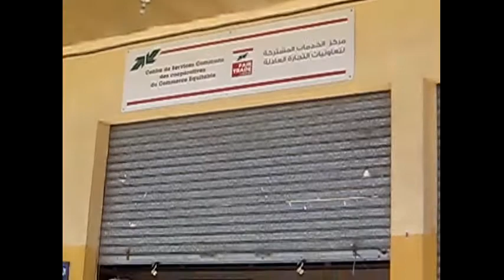Lilfairtrade's visit to Fourzol - Introduction by Elen Jones (Fair Trade Wales)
Visit to Fourzol - Bekaa Valley, Lebanon

This visit was arranged by the Fair Trade Lebanon team.

I was very fortunate to visit the factory/depot in Fourzol with many other international delegates who also attended the International Fair Trade Towns Conference 2016.

The ladies were busy preparing hummus for local and national distribution.

Further reading and links

Shop for change and support ethical and fairtrade farmers and producers wherever you live.

Best regards
Sabeena